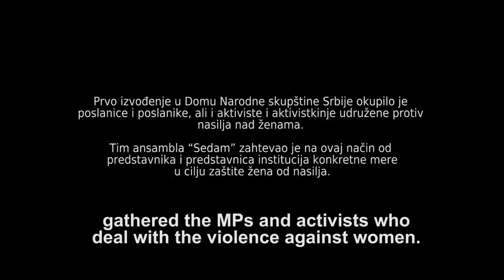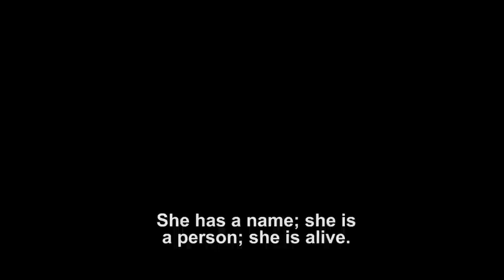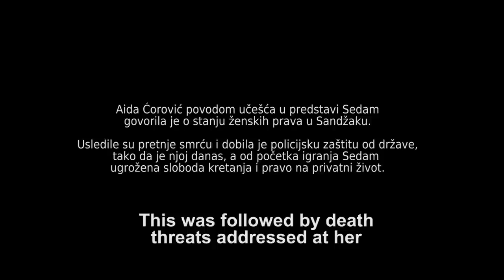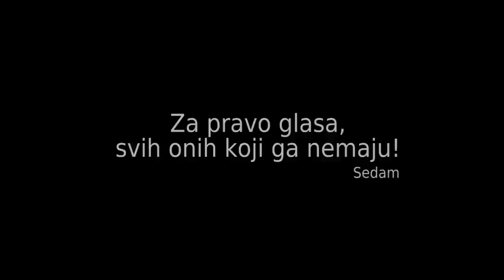Seven The Movie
SEVEN THE MOVIE je dokumentarni film koji prati Balkansku turneju dokumentarne drame Sedam u Srbiji tokom meseca novembra i decembra 2013. godine.

Sedam je revolucionarna dokumentarna drama. Životne priče koje ove žene dele sa publikom od 2008. godine, govore o teškoćama sa kojima su se nosile zbog odluke da se suprotstave društvenim normama i menjaju pozicije žene u svojim sredinama: Farida Azizi (Avganistan), Inez Mekormak (Severna Irska), Marina Pisklakova-Parker (Rusija), Anabela de Leon (Gvatemala), Mukhtar Mai (Pakistan), Mu Sokua (Kambodža) i Hafsat Abiola (Nigerija).

Turneju scenskog čitanja dramskog teksta "Sedam" inicirala je i producirala nagrađivana dramska spisateljica, glumica i producentkinja Heda Krauc Šegren (Hedda Krausz Sjögren). Na osnovu intervjua koji su provedeni 2007. godine dramu "Sedam" napisalo je sedam nagrađivanih dramskih autorki -- Pola Sizmer, Ketrin Filo, Gejl Krigl, Kerol K. Mek, Rut Mergraf, Ana Dever Smit i Susan Jankovic.

Režija i montaža: Matija Novaković
Kamera: Nemanja Trifunović
Snimatelj zvuka: Nikola Denkov, Luka Pređa
Mix zvuka: Pavle Perić

Proizvodnja: Aquarius film, 2013.
Produkcija: Inicijativa mladih za ljudska prava

U saradnji sa:
Hedda Production AB
Civil Rights Defenders
Ambasada Švedske u Srbiji

Uz podršku:
Švedskog Instituta